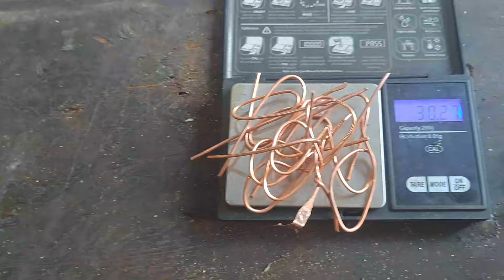como purificar ouro rachando ? transformando ouro 18k em 24 k!